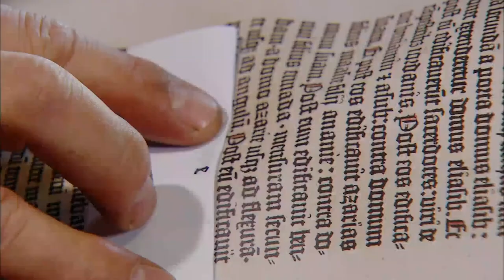Quick And Easy Yoga Practice For A Mood Boost | Yoga With Tammy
Yoga instructor Tammy Mittell teaches easy and practical yoga routines for you to implement in your day-to-day and begin to experience a better quality of life.

Content licensed from LDS to Little Dot Studios.